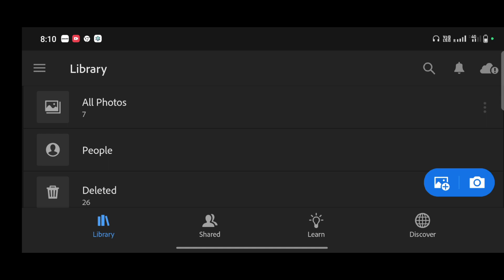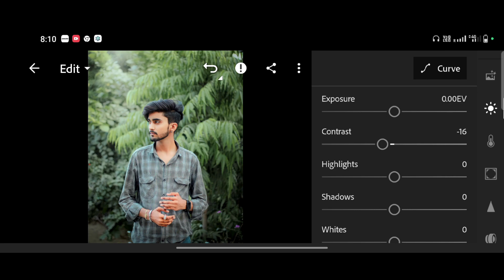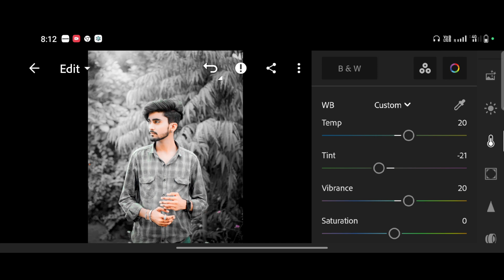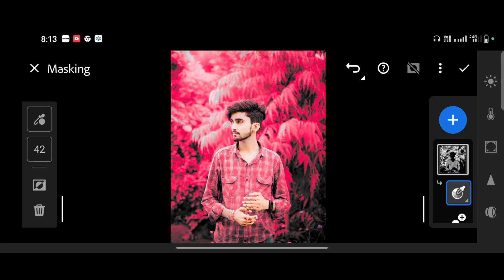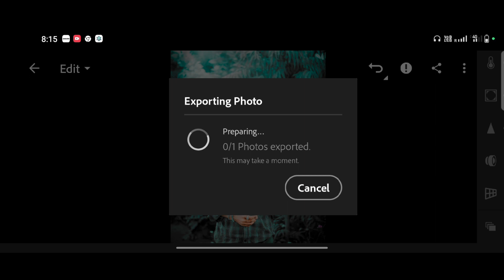Lightroom Dark Aqua Blue Tone Photo Editing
🔴 PRESETS LINK 🖇️👇
1.